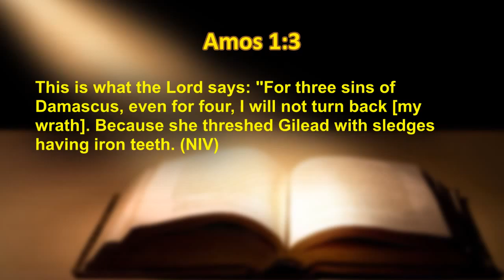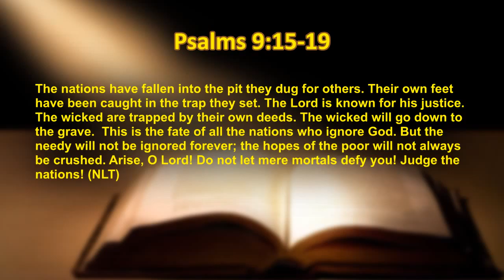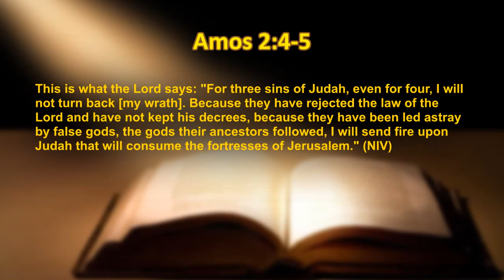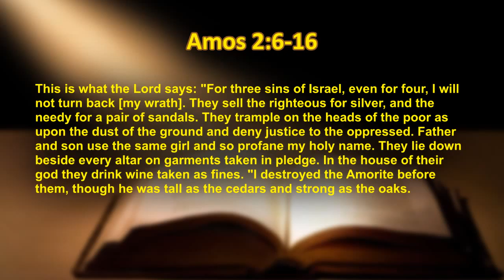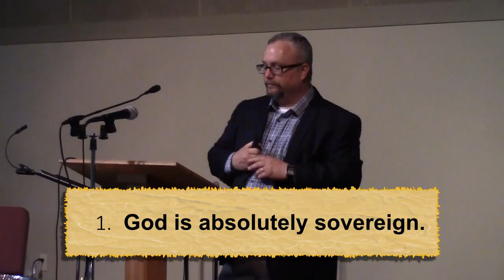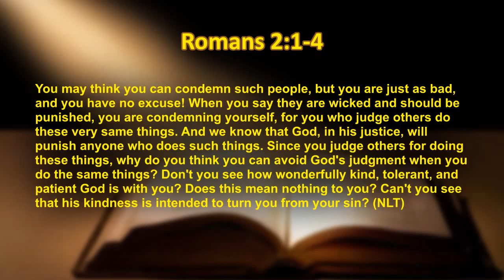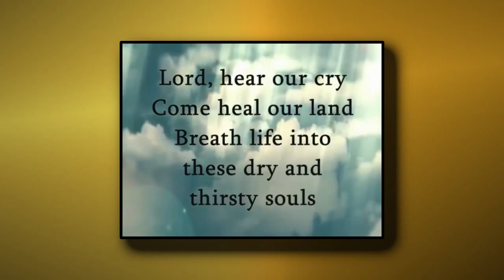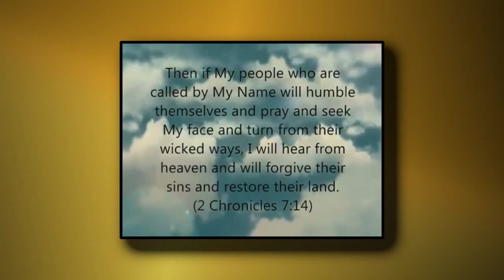Amos - Four is Enough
Does God judge nations that do not worship him?  Does his judgement of nations that do worship him hold to a higher or lower standard?

Pastor Mike Demastus of Fort Des Moines Church of Christ addresses this in his second sermon in the Amos series - Four is Enough.